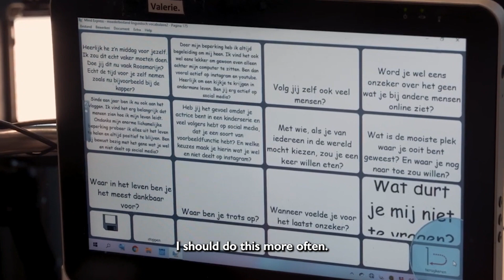Let's Talk! Valerie & Roosmarijn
ISAAC Cancun Film Festival entry submitted by Valerie Schoonen
Country: The Netherlands
Category: Personal
Theme: Relationships, Diversity, Culture

How people with disabilities are viewed and in particular people with a speech impairment. Together with Dutch influencer Roosmarijn I enjoy a wonderful hair treatment at the hairdresser and then we have a nice conversation on the terrace about how we live